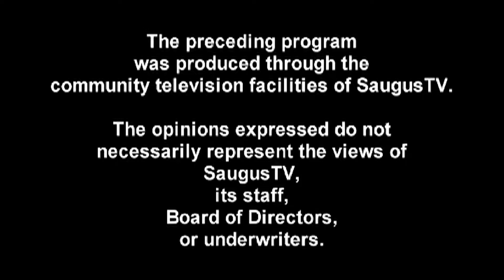CCC Service 1 12 20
Rev Joe Hoyle preaching the sermon "Justification".
This program was produced through the community television facilities of Saugus TV, Saugus, MA.